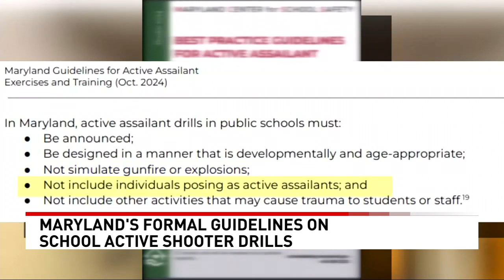Maryland issues new guidelines for school active shooter drills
For the first time, Maryland has issued formal guidelines on how schools should conduct active shooter drills, emphasizing the impact on students and staff.

The Maryland Center for School Safety (MCSS) released a 26-page document detailing best practices for active assailant emergency preparedness.